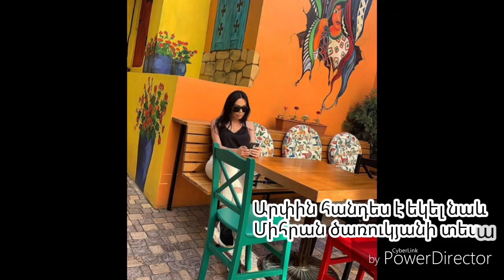Արփի Գաբրիելյանի Մասին/About Arpi Gabrielyan.Վիգեն Ենոքյան։